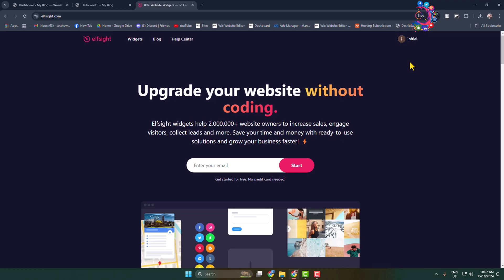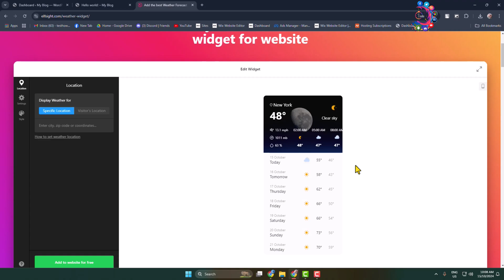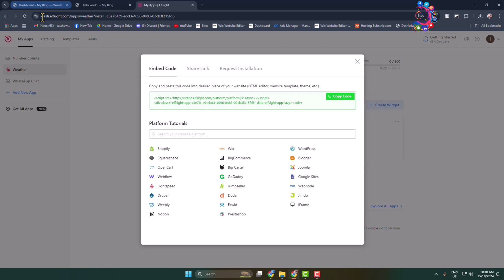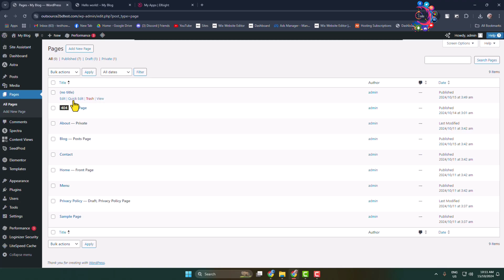How to add weather update to wordpress website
Want to add a weather forecast in WordPress? Follow this step-by-step guide to add a weather forecast widget to pages, posts, and sidebars in WordPress.